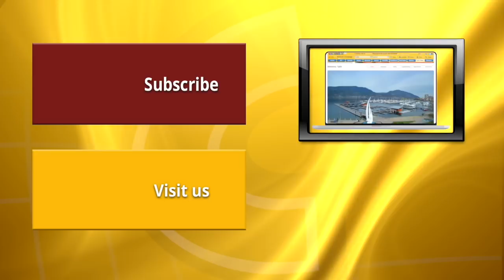Karate bus break-in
A person recently broke into a Karate school's bus.